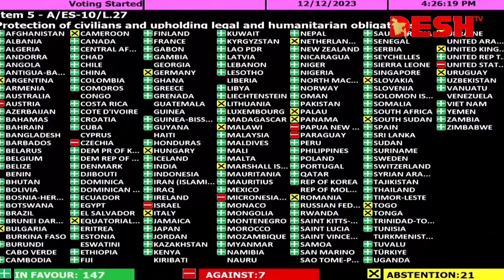হামাসকে কখনও নিশ্চিহ্ন করতে পারবে না যুক্তরাষ্ট্র-ইসরায়েল: ইরান | Palestine | Desh TV News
»» Office Address:
42, Shaheed Sangbadik Selina Parveen Sarak, Malibag 1217 Dhaka, Dhaka Division, Bangladesh